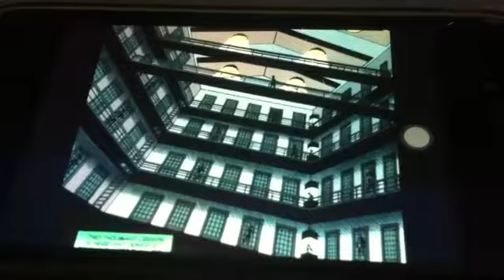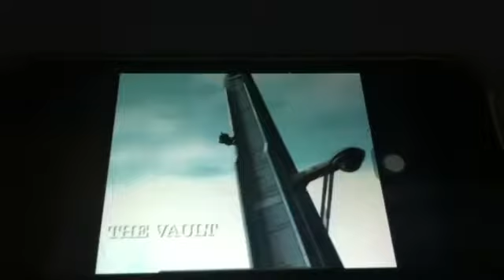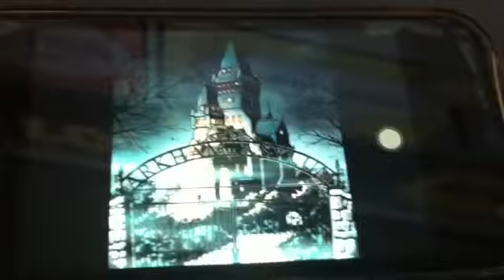Top 10 Prisões da ficção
As maiores prisões das HQ's neste vídeo